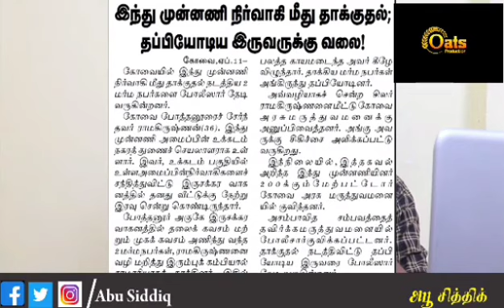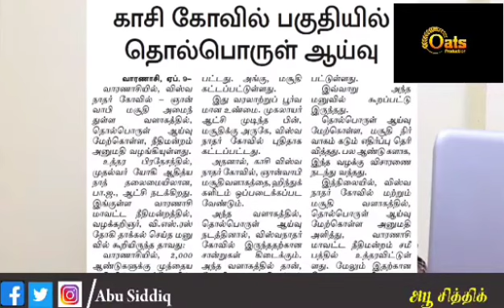தமிழ் ஊடகங்களின் அயோக்கியதானம் தோலுரிக்கப்பட்டது!